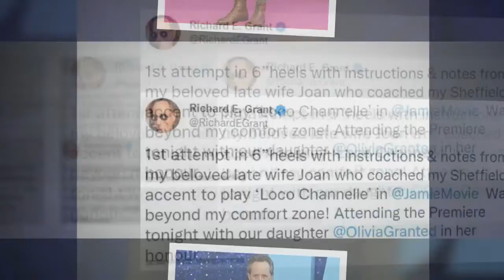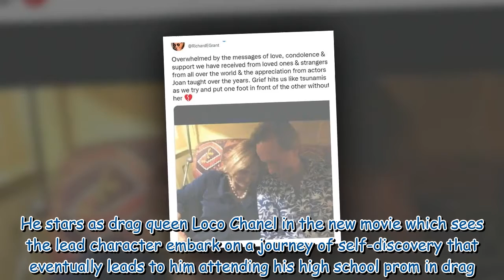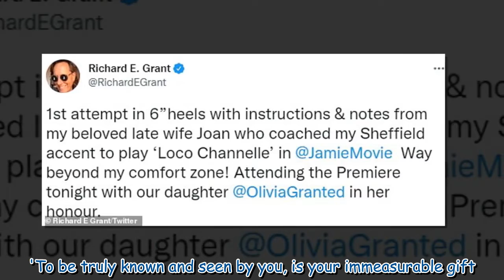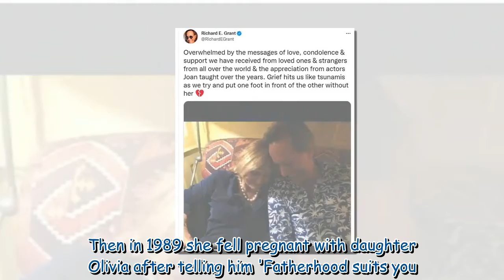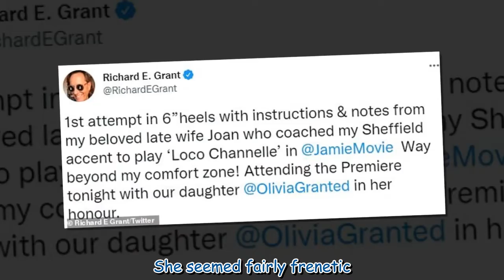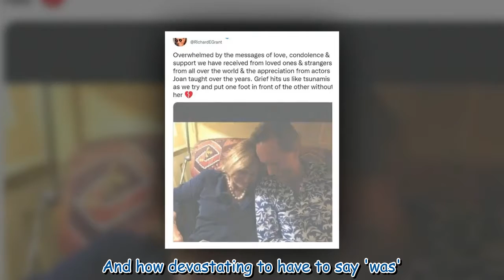Richard E Grant dances in heels while preparing for movie role and takes notes from his late wife 98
Richard E Grant dances in heels while preparing for movie role and takes notes from his late wife 989737